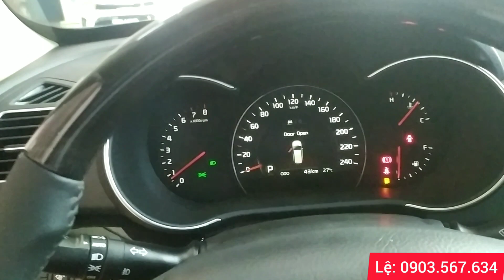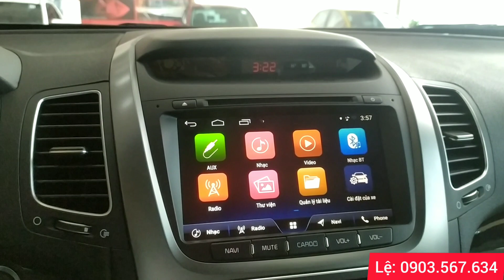KIA SORENTO GIÁ CHỈ 849TR FULL OPTION. ☎️ GỌI NGAY 0903567634